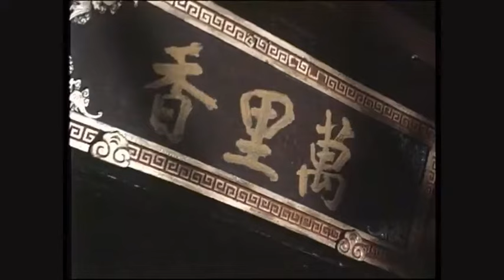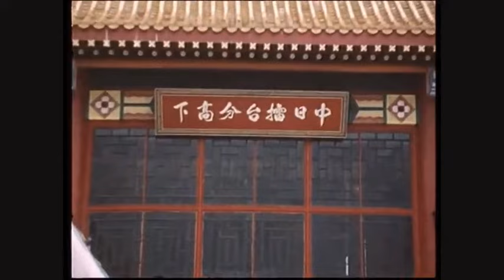经典武侠电视剧《陈真 》04 国语中字|陈真1982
本剧是继《大侠霍元甲》后，以精武馆为故事的续篇。陈真虽已在《大侠霍元甲》的结尾死去，但却在本剧《陈真》中“复活”，历经九死一生携带霍元甲的儿子霍东觉流浪江湖，立志不忘师父的恩情将其培养成人，以承父志。
陳真 陈真 霍元甲#霍东阁